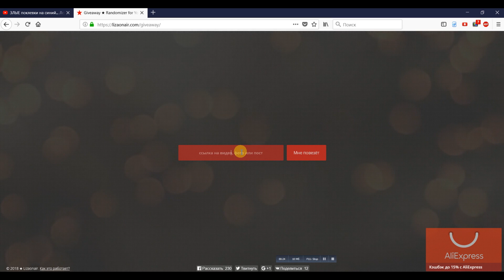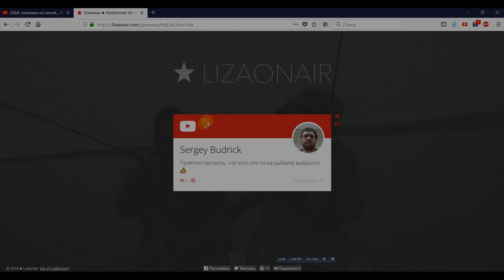Розыгрыш спиннинга Zemex Bass Addiction C-752M